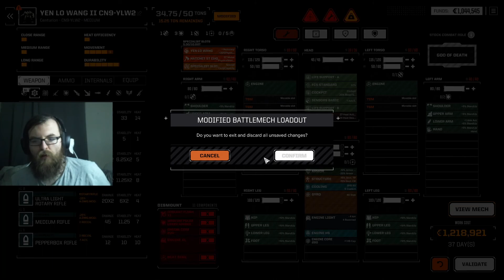RogueTech - Modded BattleTech Ep 8 - The Circus Act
After a couple months break I decided to crack out the Roguetech once again. This is streamed over on my Twitch but I've been enjoying it so much I wanted to spread it on here. Hope you all enjoy!